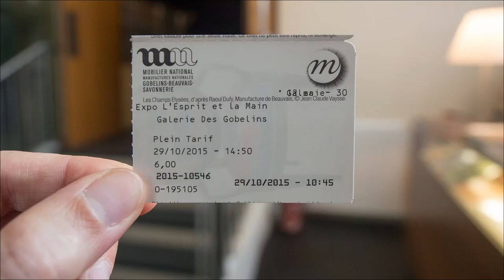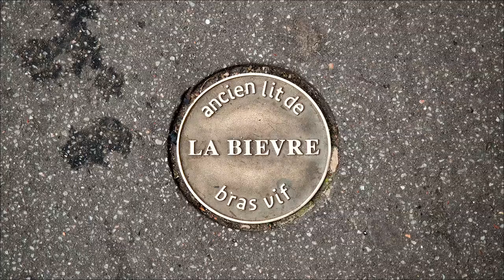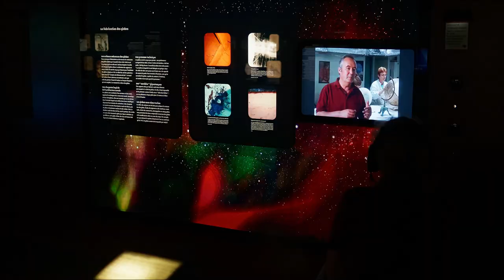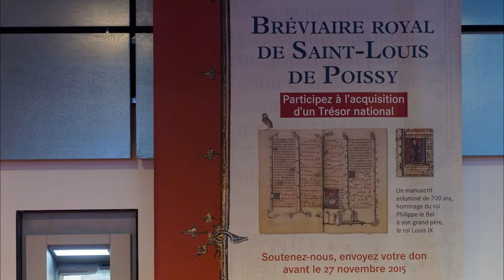Le 13e arrondissement de Paris